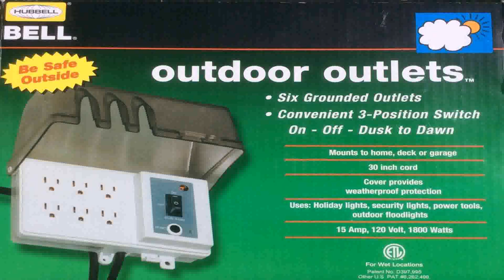Outside Patio Floor Lights